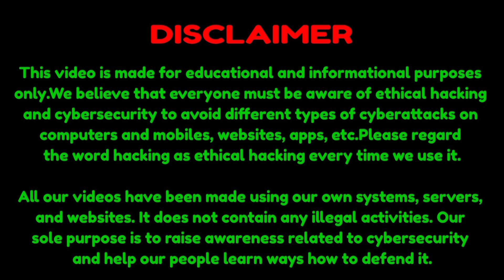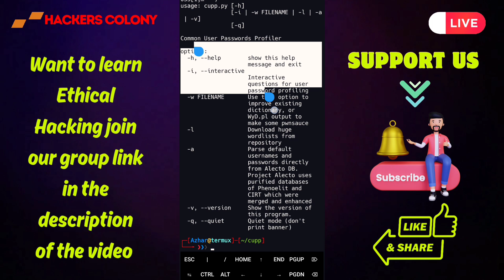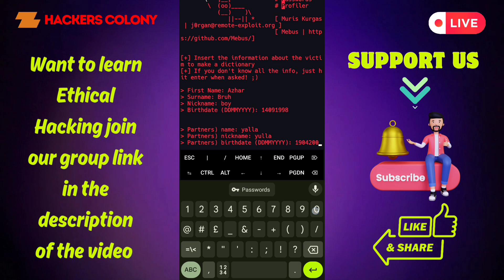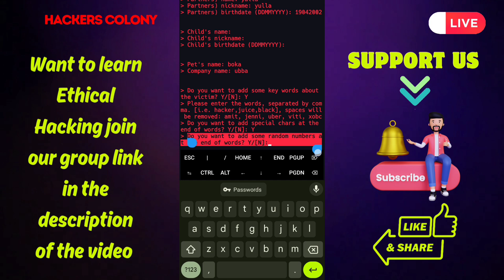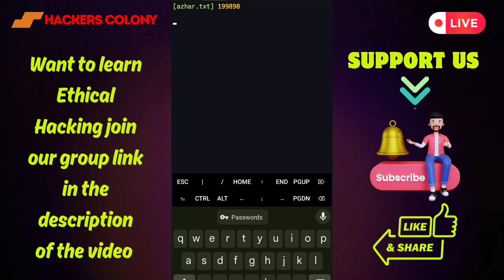How to Install CUPP Tool and Generate Target Based Passlist or Wordlist using Termux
𝗠𝗮𝗸𝗲 𝘆𝗼𝘂𝗿 𝗧𝗲𝗿𝗺𝘂𝘅 𝗟𝗼𝗼𝗸🤠 𝗮𝘄𝗲𝘀𝗼𝗺𝗲 𝗪𝗶𝘁𝗵 𝗙𝗼𝗻𝘁 𝗻 𝘀𝘁𝘆𝗹𝗲𝗹𝗲 𝗡 𝗰𝗼𝗹𝗼𝘂𝗿 ➖➖➖➖➖➖➖➖➖➖➖➖➖➖➖ Learn Termux Basics to Advance Termux Tutorial Part -1
Join my Facebook for more advance videos . ➖➖➖➖➖➖➖➖➖➖➖➖➖➖➖ Join my Telegram Channel for more hacks.
Hacking software
Ethical Hacking
Kali Linux hacking
Termux hacking